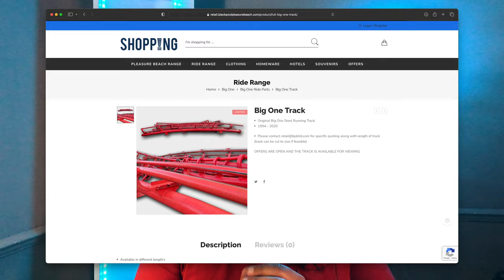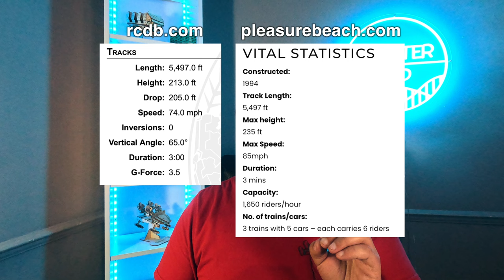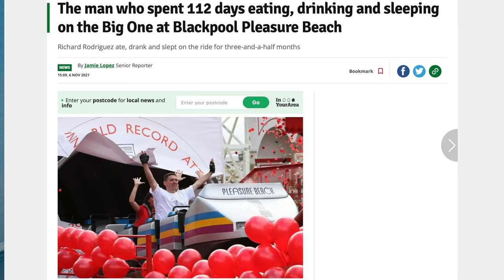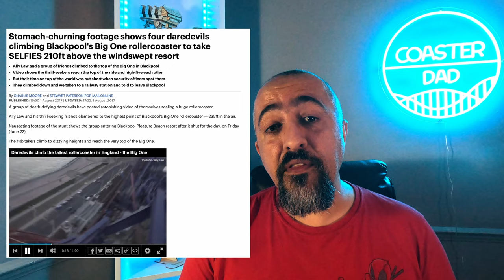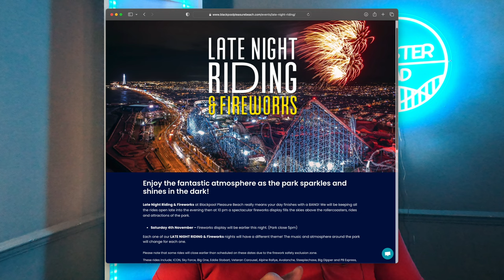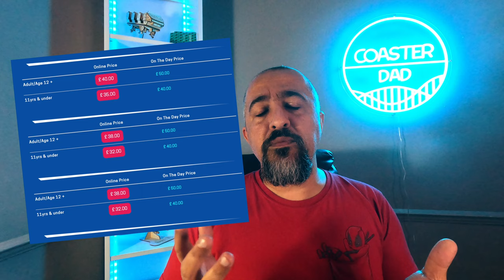The Big One: 30 Years of Thrills and One SHOCKING Mistake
🎢 Get ready to celebrate the ride that changed roller coasters forever! In 2024, the iconic "Big One" at Blackpool Pleasure Beach will turn 30 years old, and we're taking you on an epic journey through three decades of excitement, speed, and adrenaline! 🎉

Join us on this special occasion as we unveil "30 Things You Didn't Know About The Big One" - a roller coaster that has set numerous records and created unforgettable memories for millions of riders.

From its grand opening in 1994, The Big One has been a landmark of thrill-seekers, boasting its colossal 235-foot height, astonishing speeds, and breathtaking views of the stunning Blackpool coastline. But, there's so much more to this coaster than meets the eye!

In this video, we'll take you on a trip down memory lane and reveal fascinating facts, mind-blowing statistics, and incredible stories about The Big One. From its groundbreaking design to the heart-pounding experiences it offers, you won't believe what you're about to discover.

Here's a sneak peek at some of the highlights we'll be sharing:

The record-breaking opening day ride
The design and engineering marvels behind its construction
The thrilling night rides that will leave you breathless
How The Big One inspired other coasters around the world
Its famous cameo appearances in pop culture
The coaster's annual maintenance rituals

...and more incredible facts that make The Big One an enduring icon of the amusement park world.
Whether you're a dedicated coaster enthusiast, a fan of Blackpool Pleasure Beach, or just curious about the magic behind roller coasters, this video is a must-watch. Let's celebrate 30 years of screams, laughter, and unforgettable moments on The Big One!

Let's make this milestone a roller coaster ride to remember! 🎂🎢🥳

0:00 - Intro
0:10 - Formula One
0:39 - The Tallest (for now)
1:08 - Not many left
1:20 - Movie Star
1:30 - Bigger and Better
2:07 - Reprofiling
2:26 - Capacity
2:37 - It's Looooooong
2:45 - Replacing Piece by Piece
3:15 - Reduce, Reuse, Recycle
3:32 - Space Saving
4:07 - Bending the trutch
4:22 - Emulating a classic
4:53 - Wheely Prepared
5:21 - A ton of steel
5:49 - Spare train
6:23 - Walk the big one
7:12 - Rerouting
7:44 - Pepsi Max?
8:03 - How fast?
8:23 - Getting taller
8:54 - Record Breaker
9:10 - The year of the coaster
9:45 - Interactions
10:09 - There's always one
10:37 - Opening day
10:54 - Accidents
11:43 - Late night riding
12:10 - Pay per ride
12:56 - Here comes the bride
13:52 - Bonus item

Follow Coaster Dad on social media!